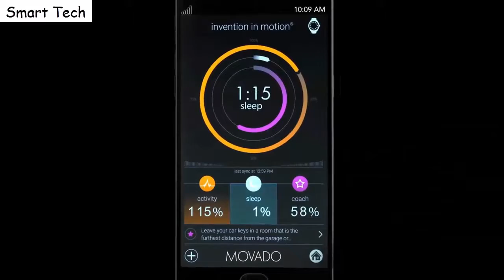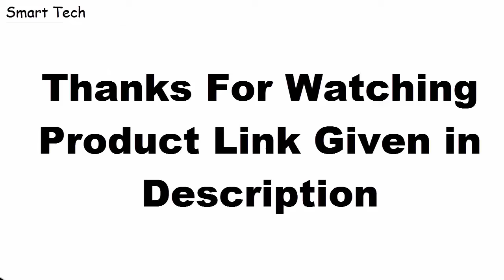Top 7: Best Cool Smartwatches For Men Buy 2020!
10-Garmin Fenix 3 HR, Gray

09-CASIO Smart Watch WSD-F20

08-Nixon Smartwatch A1167. 10

07-Emporio Armani ART3004

06-Movado 3600365 Bold Touch 2

05-Alpina Men's  AL-282LBB4V6

04-LG Watch Urbane Wearable Smart Watch

03-Movado Men's 0660002 Smart Watch

02-Sony SmartWatch 3 Metal Silver SWR50MS

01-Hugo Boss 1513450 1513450